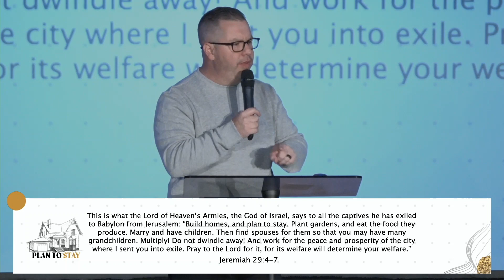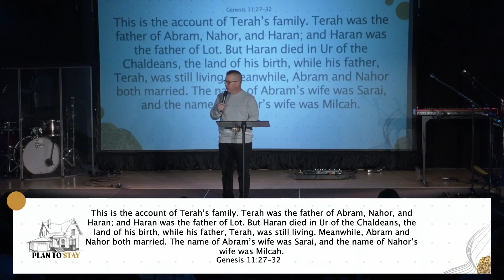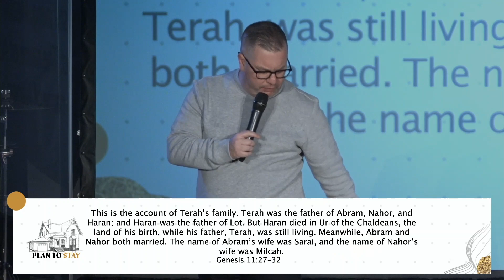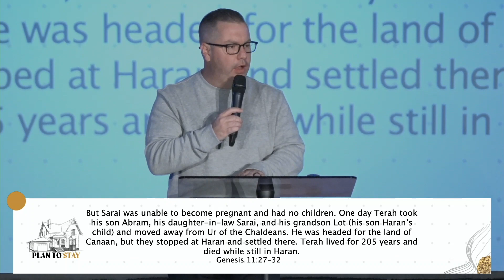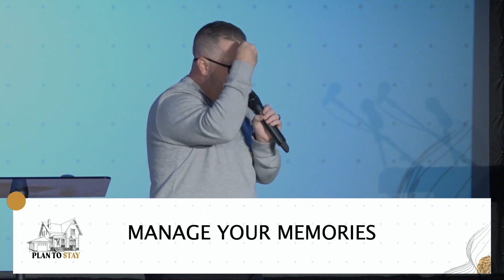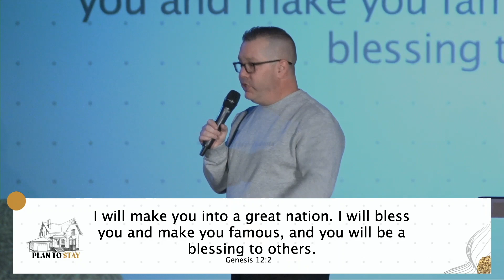Plan To Stay | Week 4 | Pastor Mitch Rose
Join us for service In-Person Sundays | 9:00am & 10:30am
Online service Sundays | 10:30am